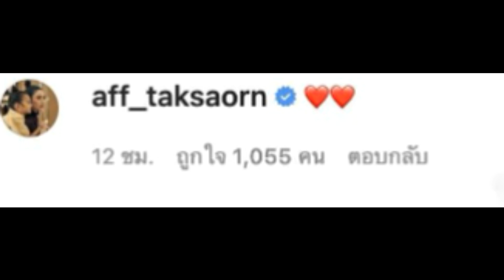แอฟ ทักษอร เข้าใจผู้หญิงด้วยกันดี รู้เลยว่าห่วงเบลล่ามาก!!